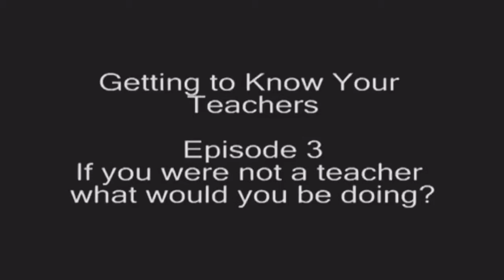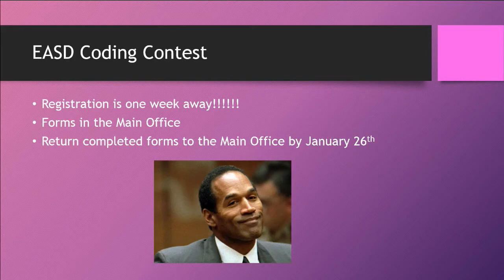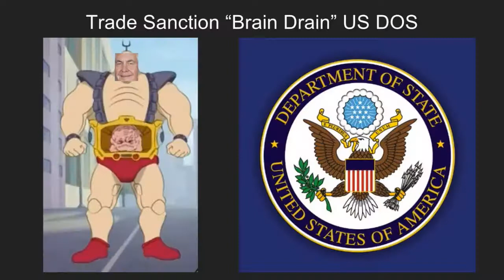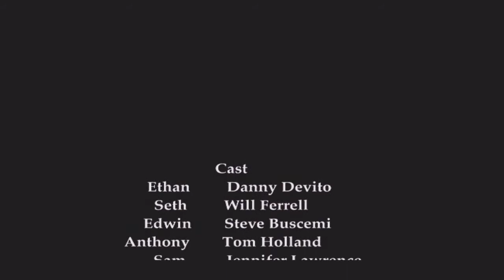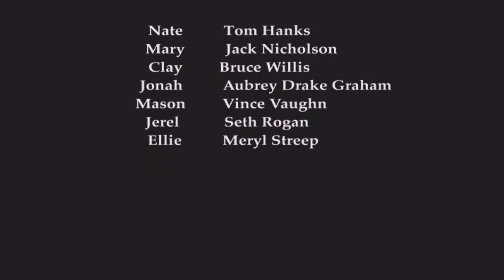2018 01 23